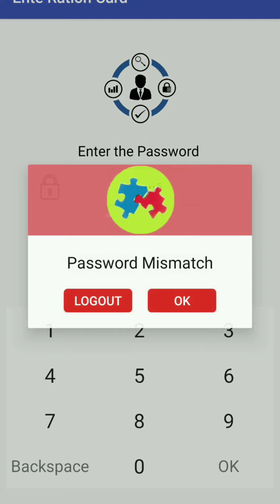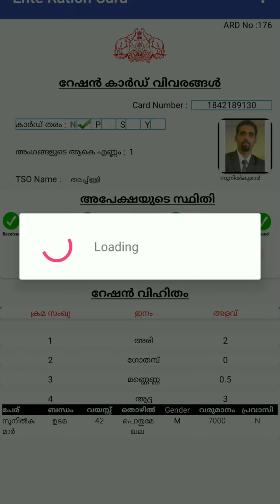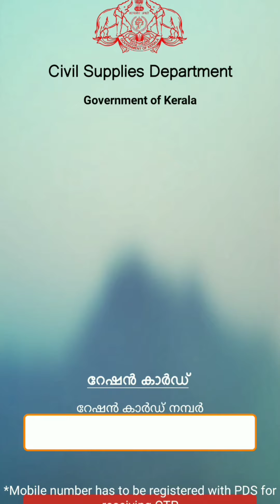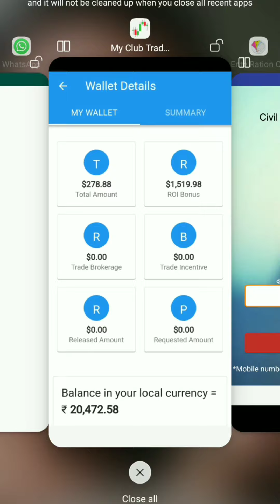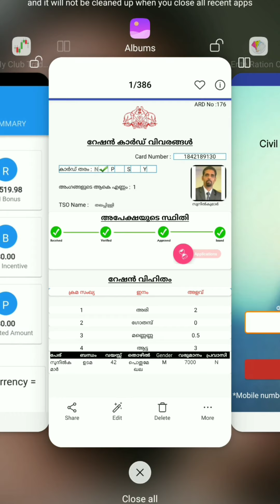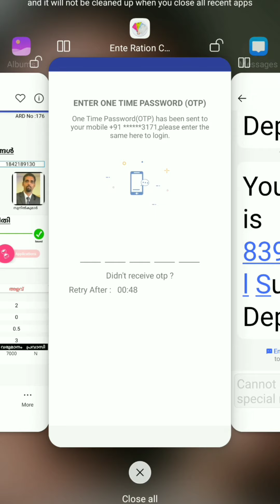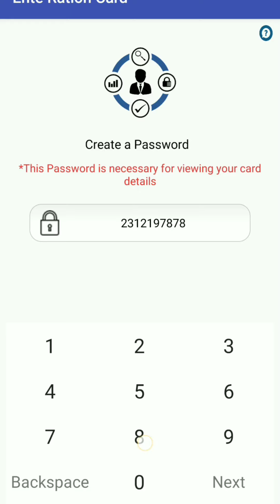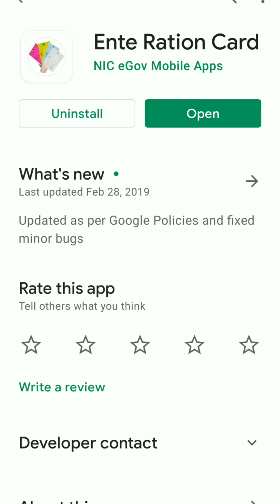Ration card Online എന്റെ റേഷൻ കാർഡ് ലിങ്ക് താഴെ ഉണ്ട്‌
application link അപ്ലിക്കേഷൻ ലിങ്ക് Ente Ration Card by Govt of Kerala provides easy access to ration card

Ente Ration Card is an initiative of Civil Supplies Department of Government of Kerala. This app provides details of members in a Ration Card, Application Status and monthly quota.
Overall Features
- View full Ration card details including card type, monthly allocation and Application Status
- Description and other relevant details
- Get details of all members in the Ration Card
- Secured Access to information on demand
- Information provided to General public
- Enrolled users can view the complete details of their Ration Card     കേന്ദ്ര സർക്കാർ പുറത്തിറക്കിയ ഏറ്റവും പുതിയ ആപ്പുകളിൽ ഒന്നാണ് മേരാ റേഷൻ ആപ്പ് .ഇപ്പോൾ മേരാ റേഷൻ ആപ്ലികേഷനുകൾ ഇന്ത്യയിലെ 32 സംസ്ഥാനങ്ങളിലും കൂടാതെ കേന്ദ്ര ഭരണ പ്രദേശങ്ങളിലും ആണ് മേരാ റേഷൻ ആപ്ലികേഷനുകൾ ലഭ്യമാകുന്നത് .എന്നാൽ ഈ ആപ്ലികേഷനുകൾ 2019 ൽ വെറും നാലു സംസ്ഥാനങ്ങളിൽ മാത്രമായിരുന്നു ഉണ്ടായിരുന്നത് .ഇപ്പോൾ തന്നെ ആൻഡ്രോയിഡ് ഉപഭോതാക്കൾക്ക് പ്ലേ സ്റ്റോറുകൾ വഴി ഈ ആപ്ളിക്കേഷനുകൾ ഡൗൺലോഡ് ചെയ്യുവാൻ സാധിക്കുന്നതാണ് .

മേരാ റേഷൻ എന്ന പേരിലാണ് ഈ ആപ്ലികേഷനുകൾ പ്ലേ സ്റ്റോറുകളിൽ ഉള്ളത് .ഏകദേശം 25MB സൈസ് മാത്രമാണ് ഈ ആപ്ലികേഷനുകൾക്കുള്ളത് .നിലവിൽ ഇംഗ്ലീഷ് കൂടാതെ ഹിന്ദി എന്ന ഭാഷകളിൽ മാത്രമാണ് മേരാ റേഷൻ ആപ്ലികേഷനുകൾ പ്രവർത്തിക്കുന്നത് .അതുപോലെ തന്നെ കൂടുതൽ സഹായത്തിനു ഹെൽപ്പ് ലൈൻ നമ്പർ ആയ 14445 എന്ന നമ്പറിലേക്ക് വിളിക്കുവാനും സാധിക്കുന്നതാണ് .എങ്ങനെയാണു ഈ ആപ്ലികേഷനുകൾ ഉപയോഗിക്കേണ്ടത് എന്ന് നോക്കാം .